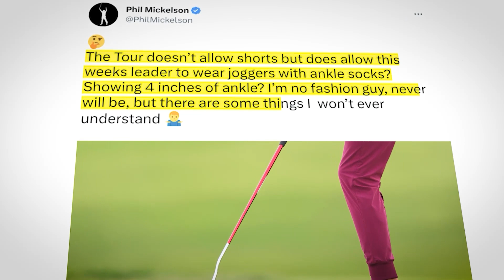Paige Spiranac ATTACKS Phil Mickelson AGAIN..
Welcome back to Sports Spam, today on the channel we're going to be talking about Paige Spiranac ATTACKS Phil Mickelson AGAIN.. if you're excited to learn more about this then make sure you watch the whole way through because you don't want to miss the details we have for you!